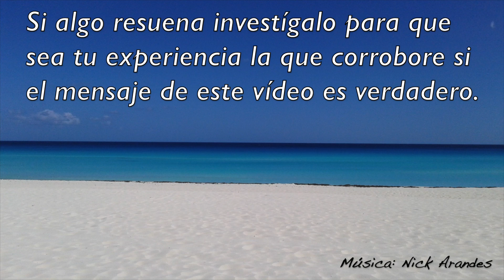Vivo en Liberación Por No Estar en Oposición